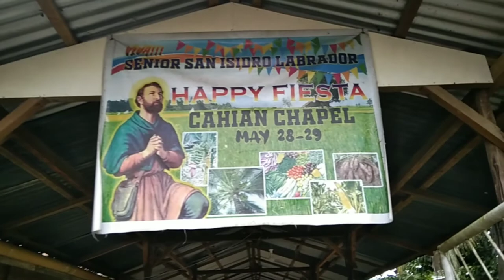the place where I live rice farm place Mae Filipina vlog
hello everyone welcome again for another vlog
I'd like to show you the place where I live!
the rice farm place
if you like this video and you want to see more on this channel